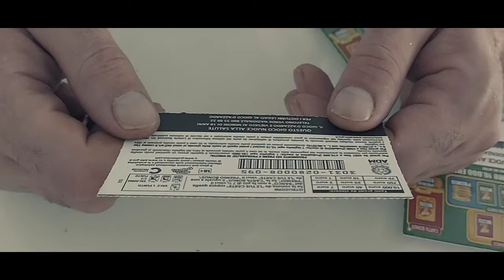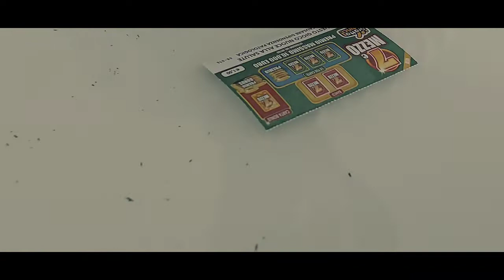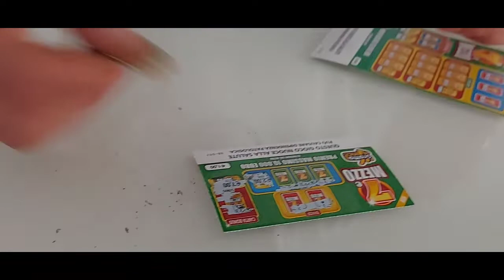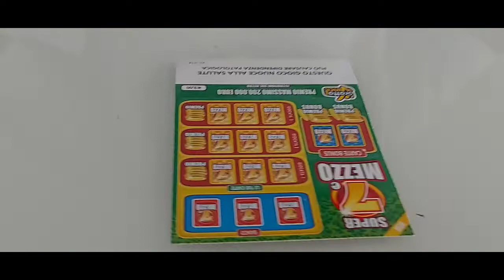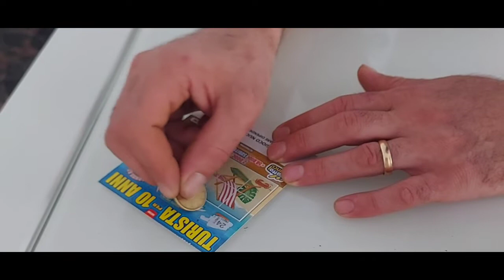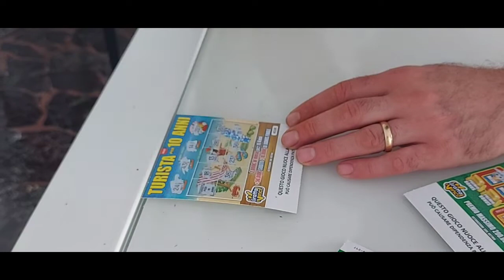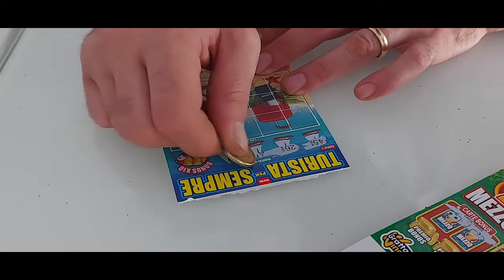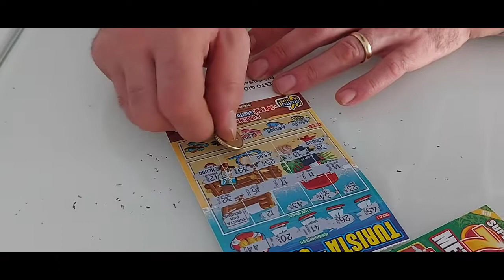[Vlog] Am castigat sau nu?? Cat am castigat ?? Gratta e vinci